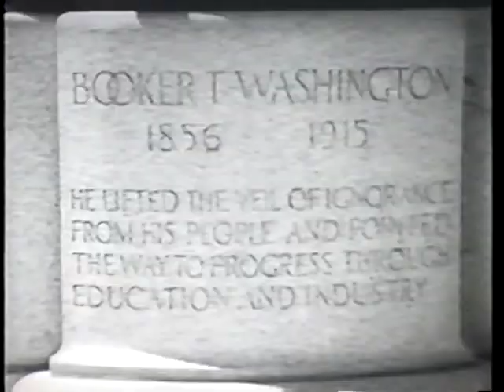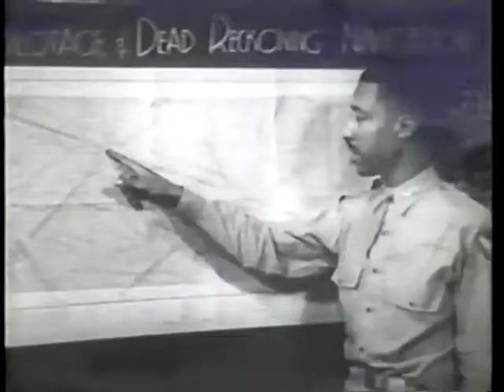Wings for This Man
Army Air Forces Special Film Project Number 151

AVA08663VNB1, 1945

Wings for this Man is a propaganda film produced in 1945 by the U.S. Army Air Forces First Motion Picture Unit about the Tuskegee Airmen, the first unit of African-American pilots in the US military.

Narrated by Ronald Reagan.